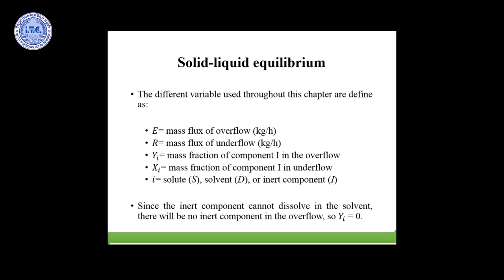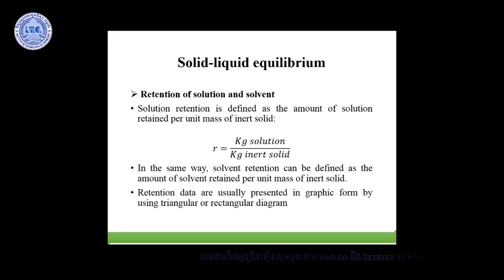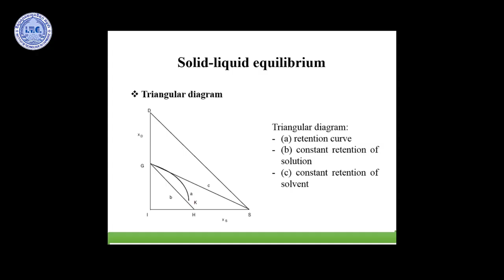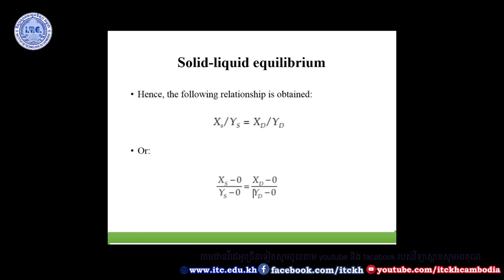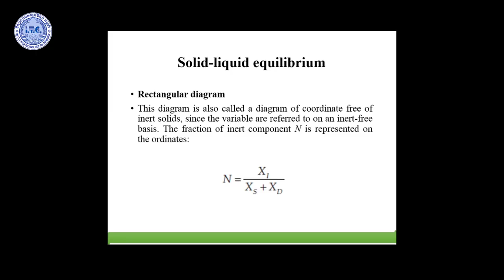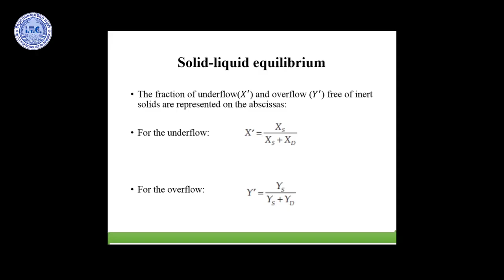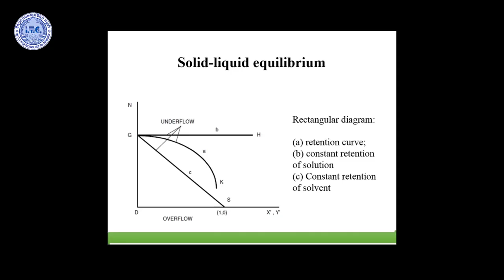Extraction 2 part2